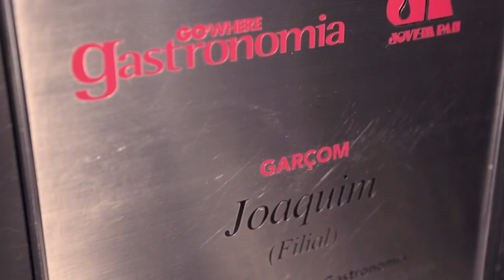Papo com garçons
Não é por que os nomes não ficaram gravados na memória – nem sempre ela fica intacta noite afora – que nós esquecemos de tudo o que vocês já fizeram por nós. Teve aquela vez da saideira inesperada em um bar desconhecido, a do tira-gosto recomendado e aprovado com louvor, a simpatia acolhedora, o ombro terno em uma noite solitária e a (sempre presente) paciência inesgotável. E as cervejas estupidamente geladas? E as histórias? E as conversas?

Esse vídeo foi feito para homenagear todos os garçons. Conheça um pouco da história e das motivações por trás de três dos profissionais da boemia mais queridos de São Paulo, e depois divida conosco nos comentários: quem é seu garçom preferido (ou mais de um, por que não?) e qual a sua história com ele?

Créditos
Mecenas: Adriática
Direção e produção: Ismael dos Anjos
Imagens: Luiza de Castro
Edição e finalziação: Ana Noemi Higa